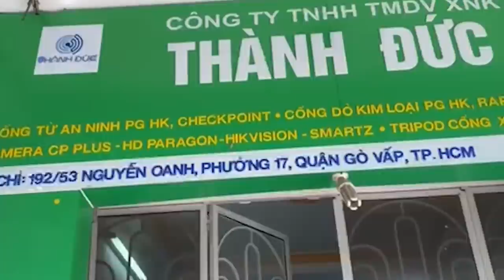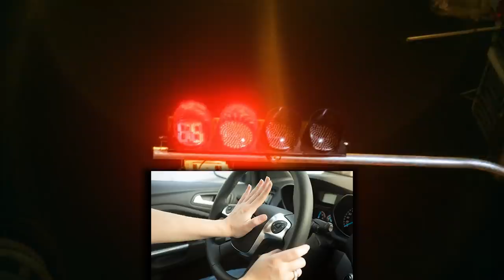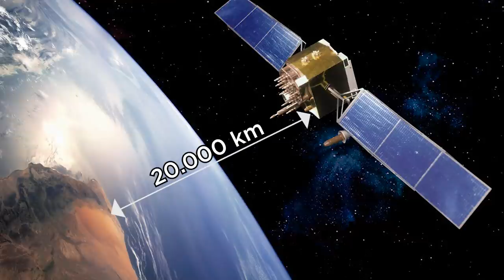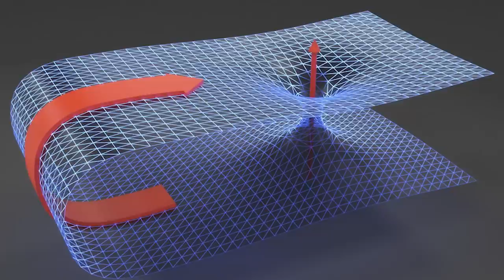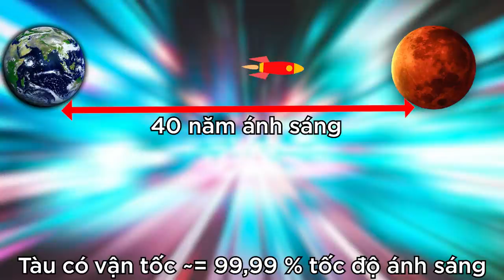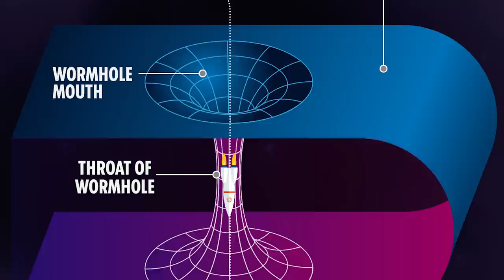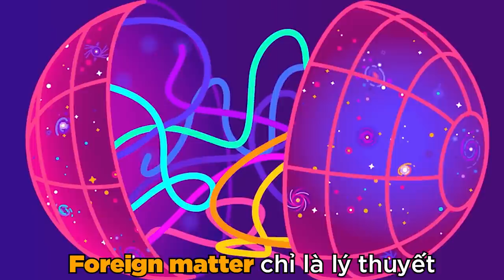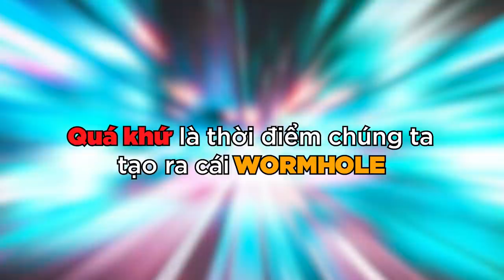Du hành THỜI GIAN, được hông? [Dưa Leo DBTT]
★ Giải pháp an ninh thông minh: công ty Thành Đức 192/53 Nguyễn Oanh, Phường 17, Quận Gò Vấp
💸 Momo: 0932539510 , Nguyễn Lê Minh Ngọc
💸 VCB 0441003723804, Nguyễn Lê Minh Ngọc
Sau đó nhớ
- share clip ở chế độ public
- tham gia group để cùng trưởng thành.